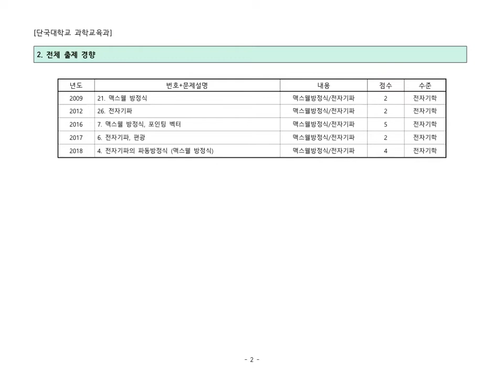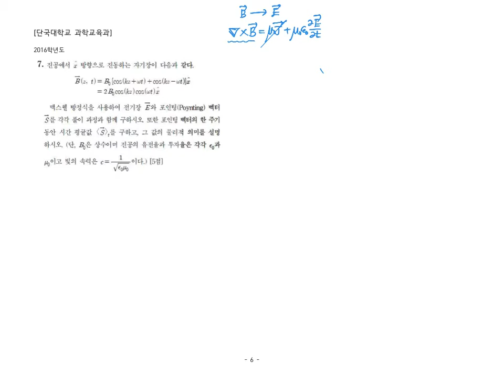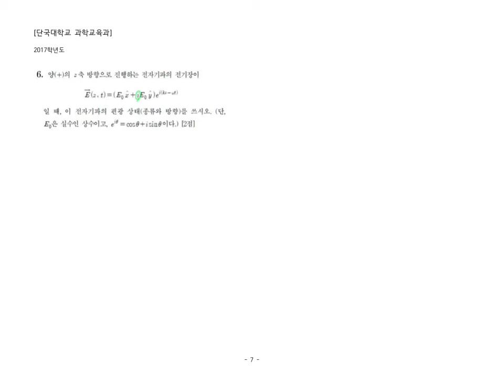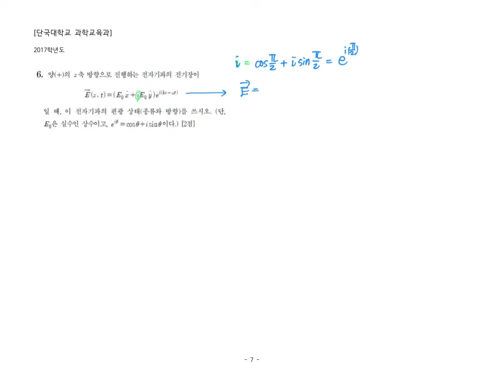전자기학 13-01맥스웰 전자기파